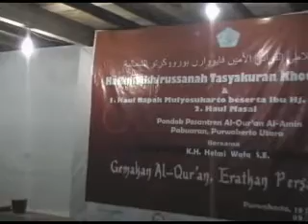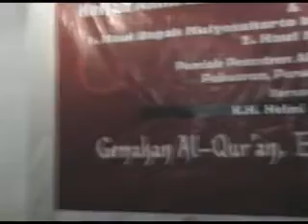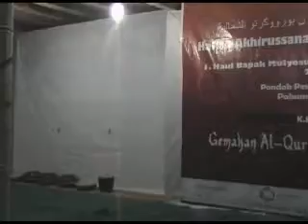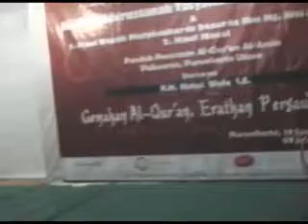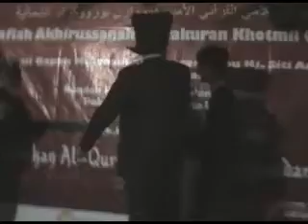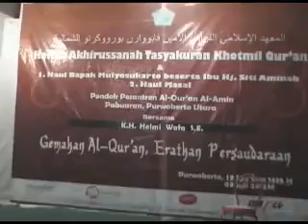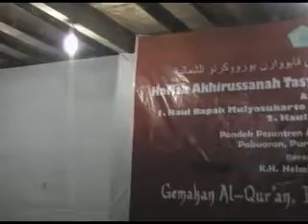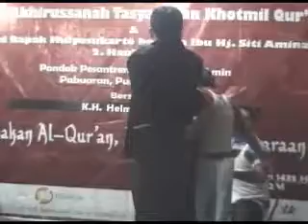DRAMA HOROR NGAPAK SANTRI AL AMIN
DRAMA AZAB SEORANG SANTRI
DRAMA ADA APA CINTA DI PONPOS AL AMIN
ADA APA DENGAN CINTA CINTA
CINTA APA
ADA APA CINTA
Reuni Z
Partikelir
DRAMA CINTA FIKRI
CINTA FIKRI
DAMAR WULAN NGARIT 2
DAMAR WULAN PART1
ANDE - ANDE LUMUT
CINTA SUCI ZAHRA
Die Hard. Orangepost.com.
The Bourne Identity. desktopimages.org.
Sherlock Holmes. GirlMeetssherlock.wordpress.com.
Olympus Has Fallen. Digitaltrends.com.
Divergent Series. ...